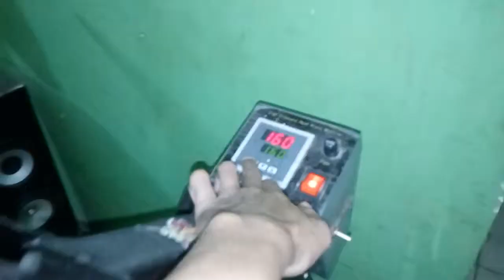MB Collection cara proses press sablon cutting polyflex ft firena